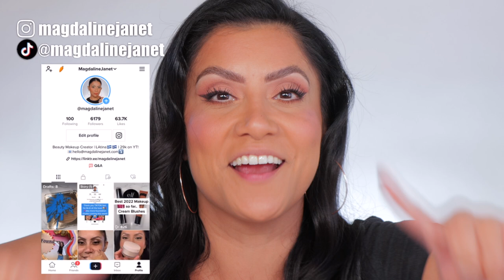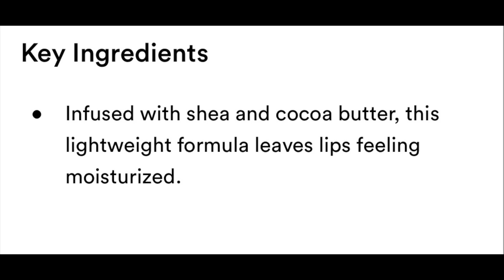*new* NYX SMOOTH WHIP BLURRING MATTE LIP CREAM + NATURAL LIGHTING LIP SWATCHES & EAT TEST | MJ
Hola my beautiful YT familia! 💞♥️Ahhh I'm soooo excited for this lip swatching video! 💄👄 Today we're trying out the brand NEW NYX Smooth Whip Blurring Matte Lip Cream. As you know, I do lip swatches in studio & sunlight☀️ so you get all the views! I also do an eat test to see how long they last!!! I'm so excited for you guys to see! 😬 I really hope you enjoy ❤️💄

Best lip balm that I use daily - A&D Ointment soooo bomb

Where to buy NYX Smooth Whip Blurring Matte Lip Cream - $8

Skin Care:
Glow Recipe PHA +BHA Pore-Tight Toner
Tula Vitamin C
COSRX Advanced Snail 96 Mucin Essence
belif Moisturizing Eye Bomb
Charlotte Tilbury UV Flawless Primer SPF 50

Makeup I have on:
Brows:
Got 2b Glued Spiking Glue
NYX brow pen - Ash Brown
Huda Beauty pencil - Black Brown
Eyes:
Huda Beauty palette
Fenty eyeliner - In Big Truffle
Skin:
Maybelline Fit Me- 310 Sun Beige
Maybelline setting powder